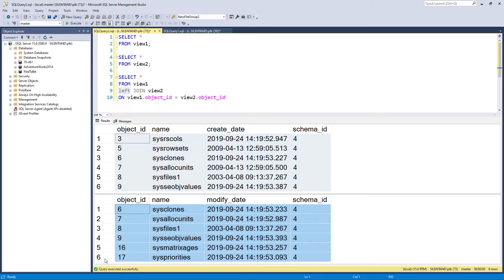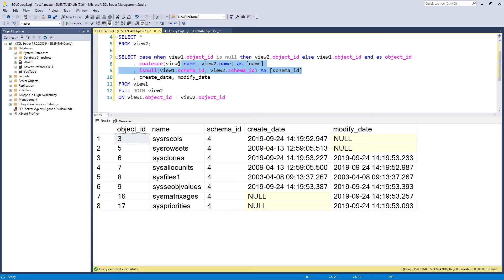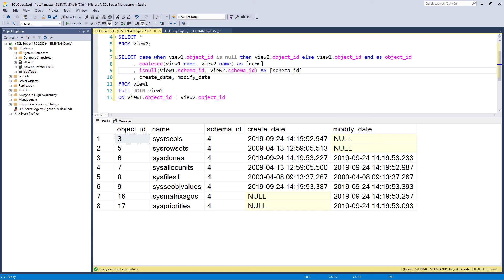JOINing two datasets together, and merging columns together to get rid of nulls.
My SQL Server Udemy courses are:
In this view, we have the following views:
CREATE VIEW view1 as
SELECT object_id, name, create_date, schema_id
FROM sys.objects
WHERE object_ID BETWEEN 1 AND 9
GO

CREATE VIEW view2 AS
SELECT object_id, name, modify_date, schema_id
FROM sys.objects
WHERE object_ID BETWEEN 6 AND 17
GO
Each of these videos have got 6 rows, 4 of which are in both views.
In this video, I am going to merge these 2 views together, so that there is a total of 8 views. However, there will also be 8 columns, such as 2 object_id columns and 2 name columns. There will be a lot of NULLs where the rows are not in both views.
The next task is to merge the two object_id columns together, so that we get rid of the NULLs and have just one object_id.
In this video, I will use three different ways of doing this, using the CASE, ISNULL and CASE WHEN ... IS NULL.